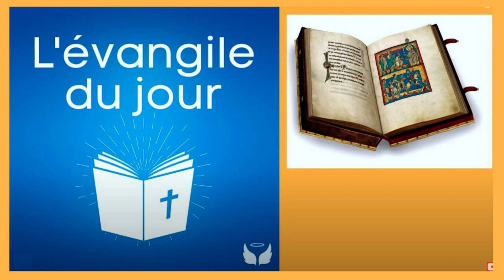le 7/02 - Evangile de Jésus Christ du 7 février !